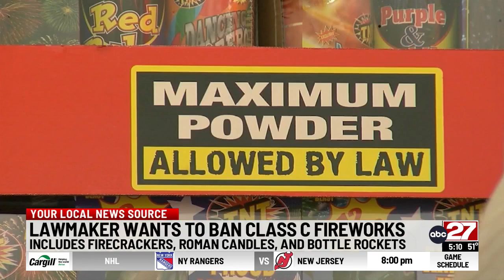Lancaster County holds 33rd 'Senior Games'